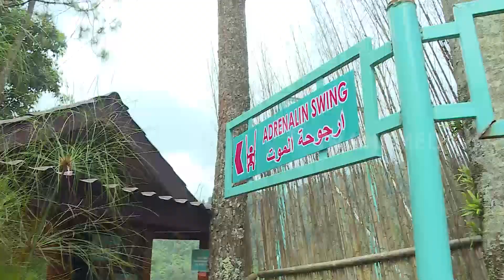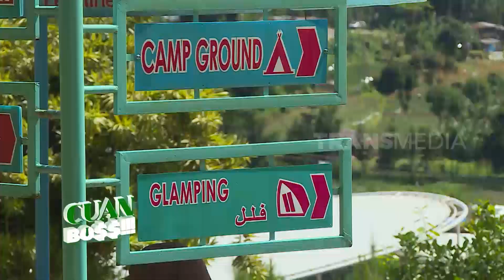Cuan Mengelola Perkebunan Warga | CUAN BOS (08/01/22)